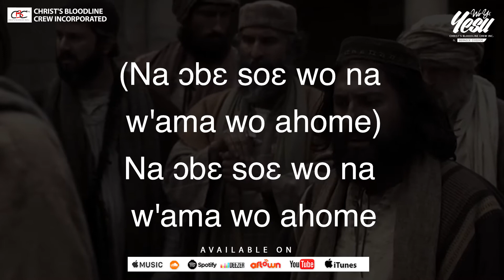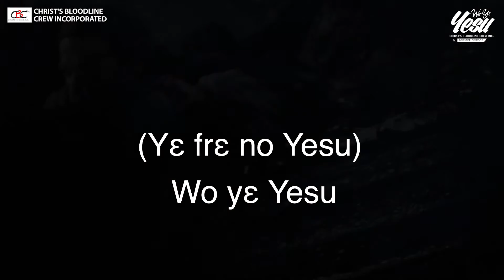[Teaser] Wo Ye Yesu by "CBC Inc Lyric Video"